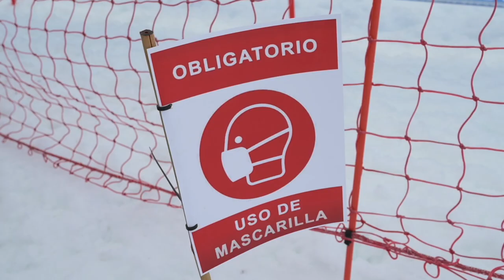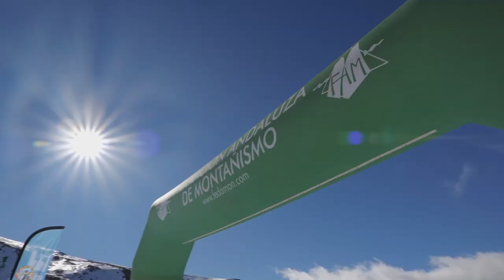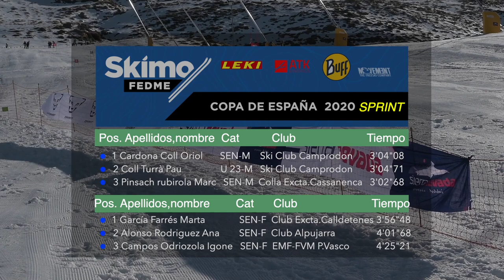Sierra Nevada - Sprint